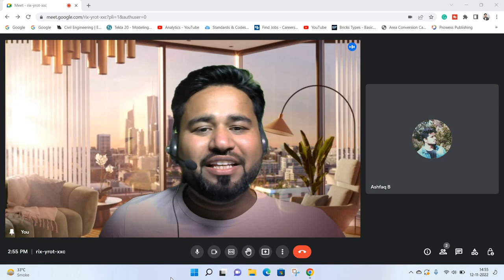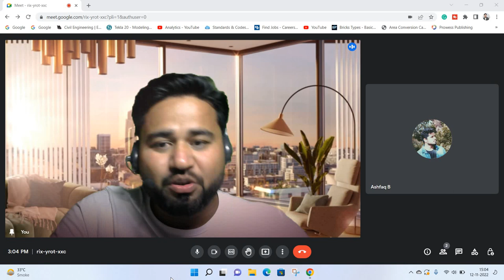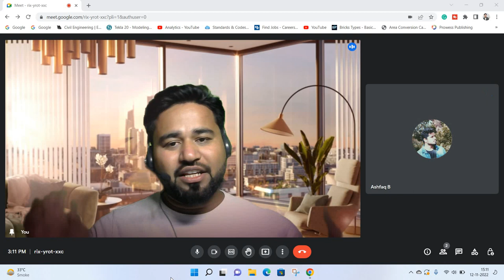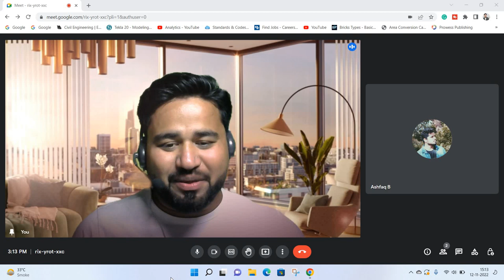career gap h to kya design me career bna skte hai|| How to make career in BIM ||By- Akash Pandey